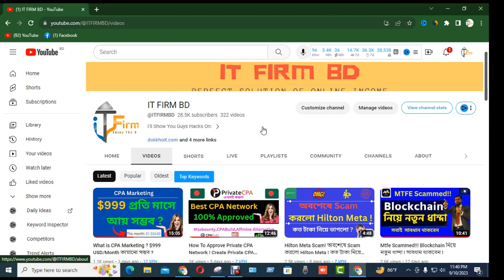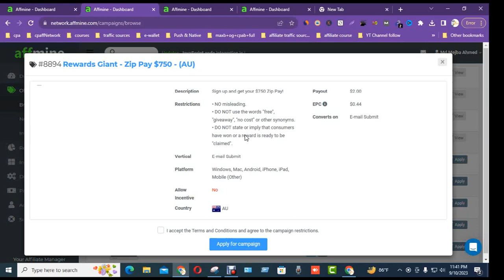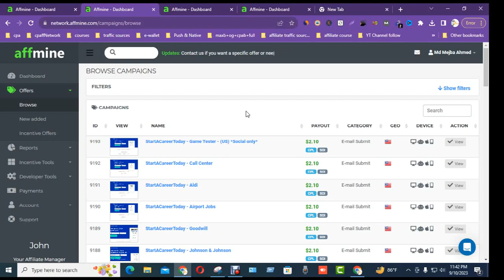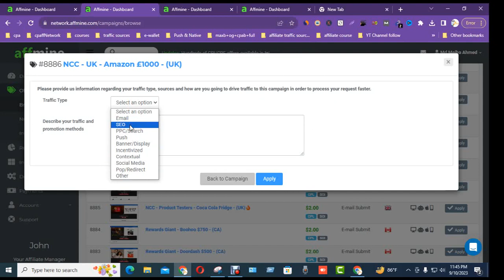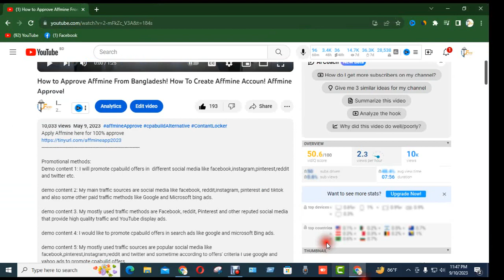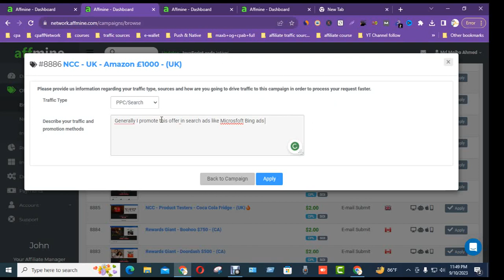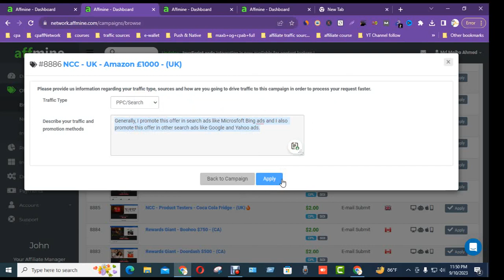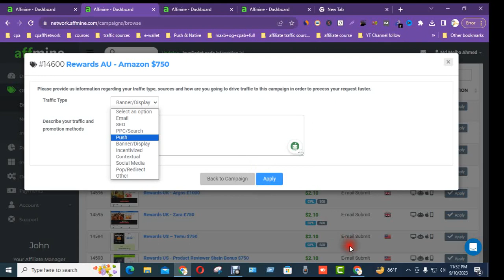OMG! এতো OFFER Approved! How to Appropve CPA Offer in Affmine Network-Steb By step Bangla !!!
Apply Affmine here for 100% approve
How to approve affmine
Video টি দেখে কোর্স অর্ডার করুন:

 • কিভাবে Dokkho IT  থেকে কোর্স অর্ডার ক...
Skype: live:.cid.6367de00150cc2b1